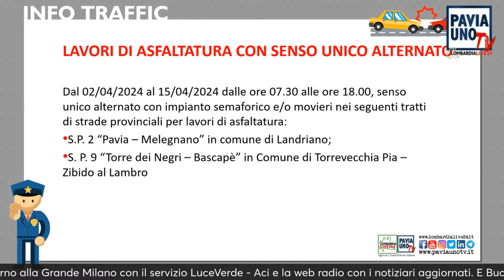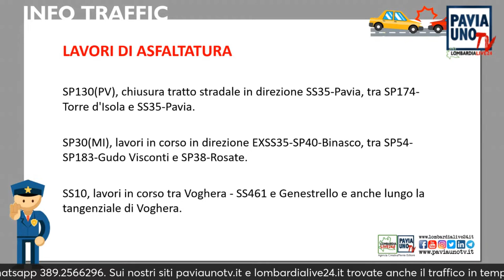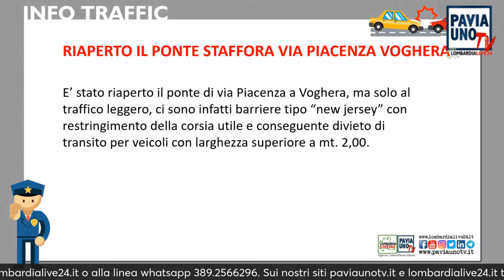INFOTRAFFIC 8-12 APRILE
Le segnalazioni di lavori in corso su strade del pavese e dintorni.